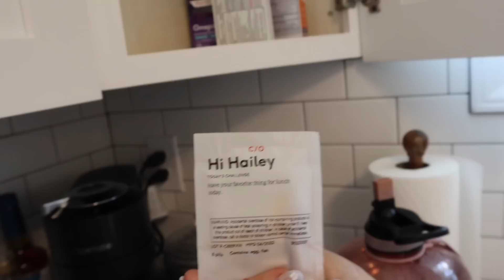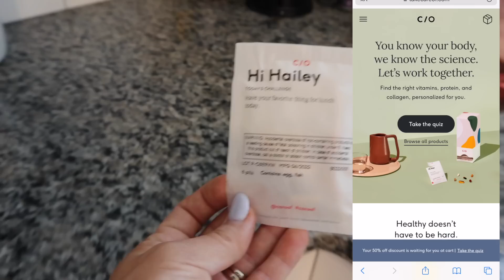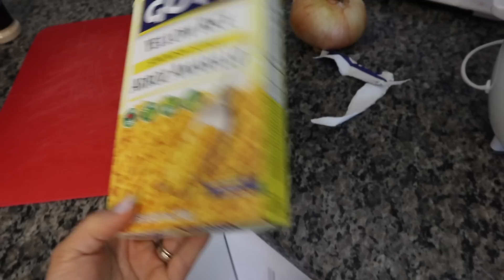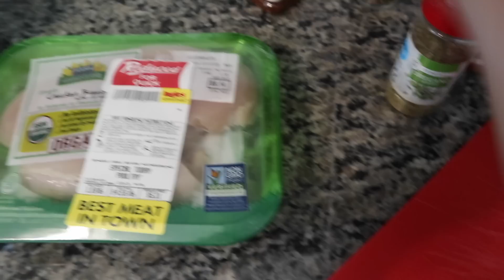WEEKLY MEAL PREP | WHAT I EAT IN A DAY ON WW | GROCERY HAUL